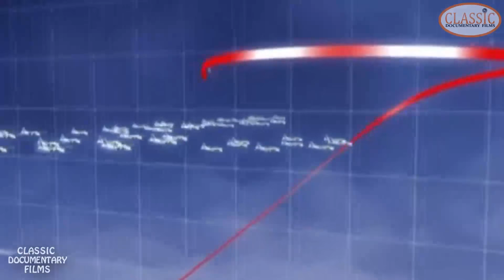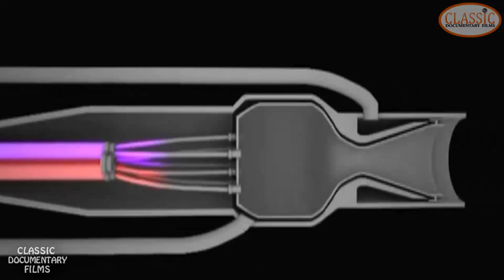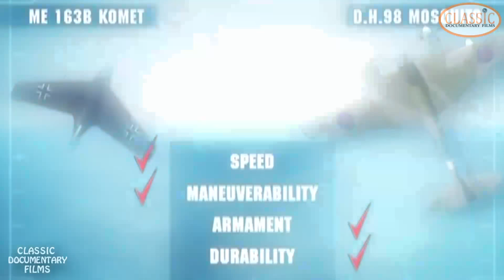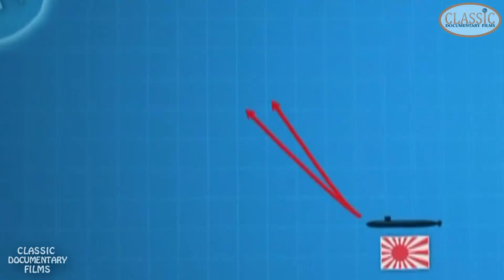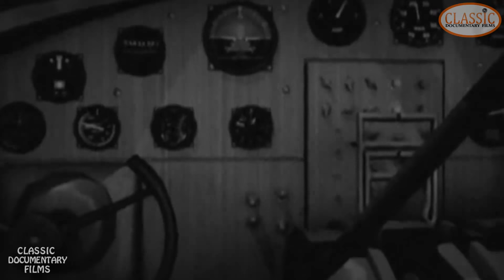The Super Scary Messerschmitt Me 163 Komet - Classic Documentary Films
The Messerschmitt Me 163 Komet was a German rocket-powered fighter aircraft. Designed by Alexander Lippisch, it is the only rocket-powered fighter aircraft ever to have been operational and the first piloted aircraft of any type to exceed 1000 km/h (621 mph) in level flight. Its design was revolutionary and its performance ...